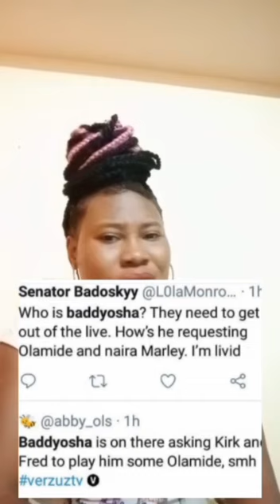George floyed tragic death💔😭,Regina Daniels is expecting a baby🤰, Davido's new mansion in banana isl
In as much as my channel is about "everything fun and entertaining", I can't help but to say one or two concerning late George floyed who was murdered by a white racist officer. He deserves justice!!! Enough is enough!!! With that being said, I'm also gonna talk about Regina Daniels Nwoko who will be expecting a baby soon.
Davido acquired himself a new luxurious mansion worth a billion naira.
The saga between nigerians and baddyosha who requested for olamide's song during a prayer session on Insta liVE. Enjoy the full gist with chilled juice or hot cup of coffee 🤗🤗🤩